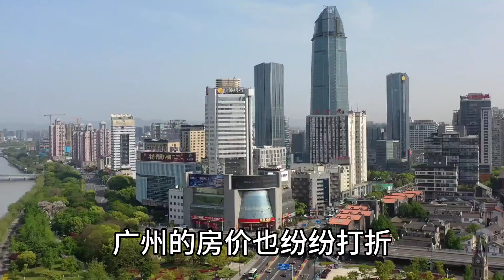广州法拍150套房“流拍”，房奴集体声讨，只想退款！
广州房价